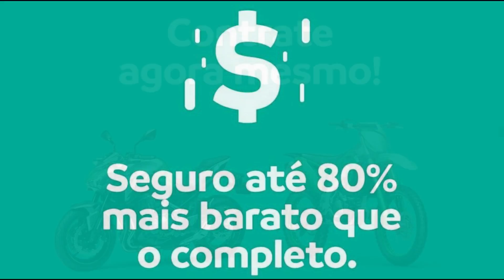COLOQUEI UM ELIMINADOR DE RABETA NA BABY1000